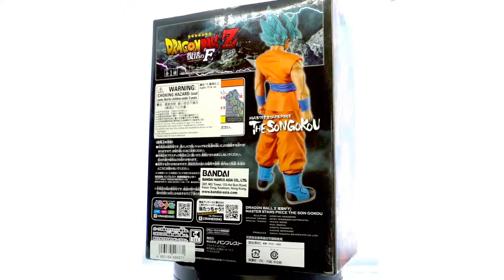[N5] Dragon Ball Super - Master Stars Piece: The Son Goku (Banpresto MSP Figure)